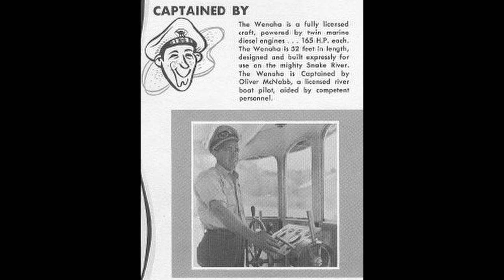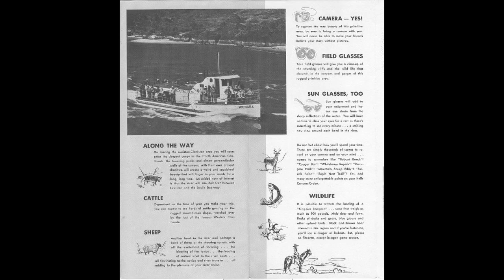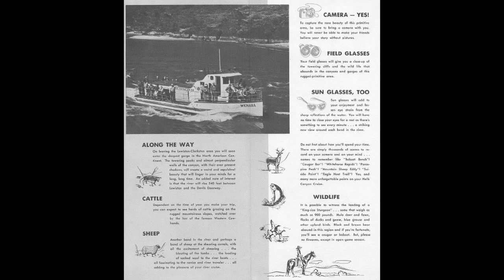CRT-57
Its the rest of your LIFE!